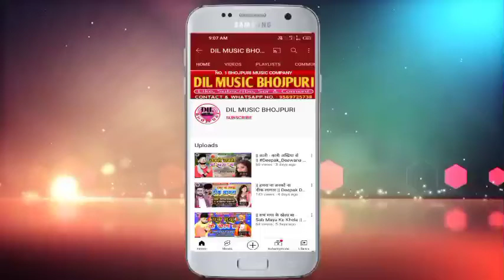|| बोल ना एक बार माईया || Rohit Raj का इस साल का पहला नवरात्रि गीत Bhojpuri Devi Navratri Geet 2021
DIL MUSIC COMPANY
        ► DIL MUSIC PVT. LTD. COMPANY ◄
► ALBUM :- बोल ना एक बार माईया
► SINGER :- Rohit Raj
► SONG :- Bol Na Ak Bar Maiya
► LYRICS :- Vivek Bihari
► MUSIC DIRECTOR :- Dil Music
► RECORDING BY :- Royal Recording Studio (Delhi)